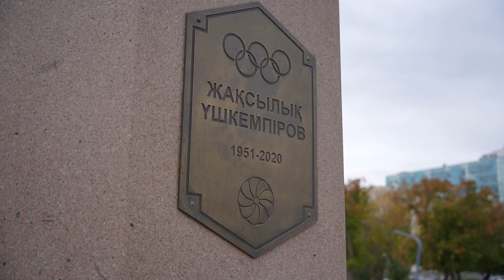Открытие Национальных Инклюзивных игр "Жулдызай"